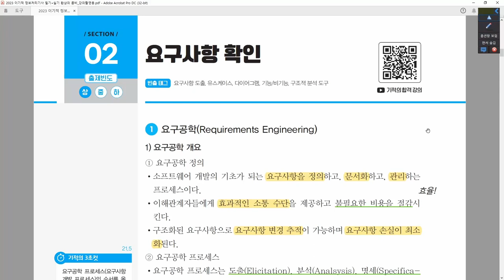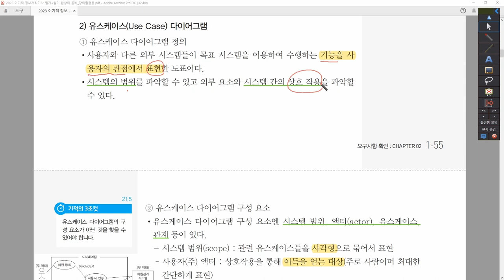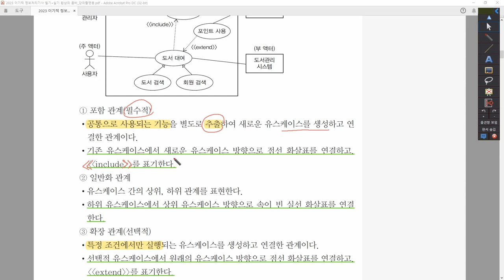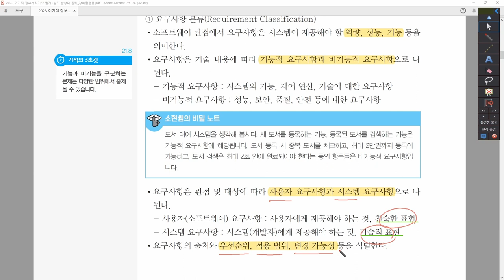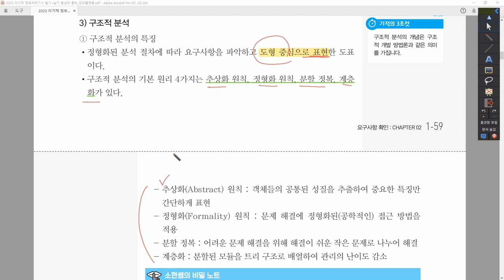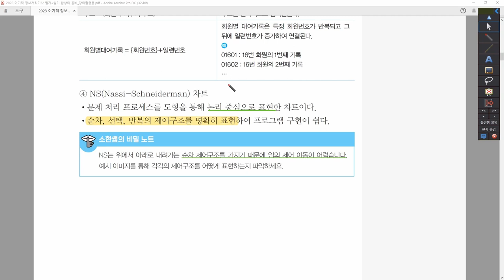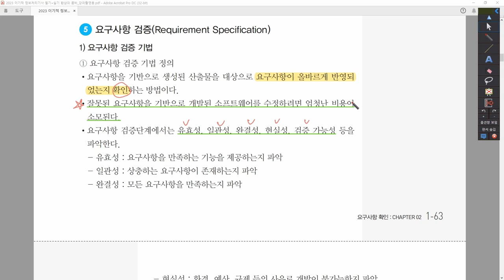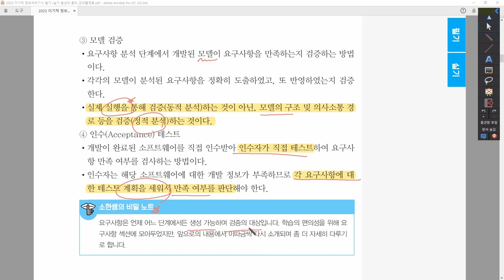[정보처리기사_환콤] 1-2-2.요구사항 확인